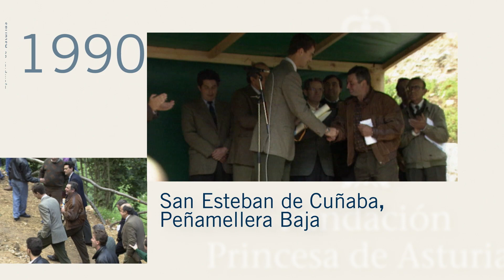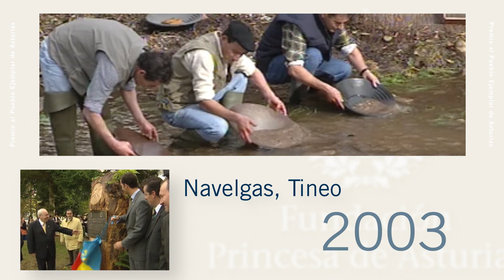Premio al Pueblo Ejemplar de Asturias (1990-2019) / Exemplary Town of Asturias Award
La Fundación Princesa de Asturias concede este premio al pueblo, aldea, núcleo de población, espacio paisajístico o grupo humano del Principado de Asturias que haya destacado de modo notable en "la defensa y conservación de su entorno natural, ambiental, de su patrimonio histórico, cultural o artístico, o también en la realización de obras comunales u otras manifestaciones de solidaridad sobresalientes".

The award shall be conferred on the town, village, population centre, scenic area or group of people in the Principality of Asturias that has stood out in a notable way in "defending and conserving its natural or environmental setting, its historical, cultural or artistic heritage, or in the carrying out of outstanding communal works or other such displays of solidarity".